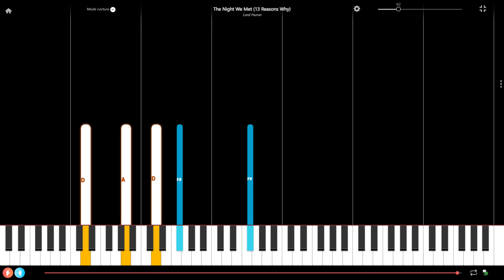The Night We Met from 13 Reasons Why Slow Piano Tutorial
Here is a slow piano tutorial for The Night We Met from the Netflix series 13 Reasons Why composed by Lord Huron. If this piano tutorial is too slow, check the one for beginner pianists